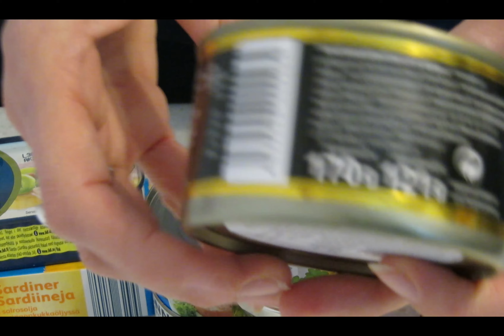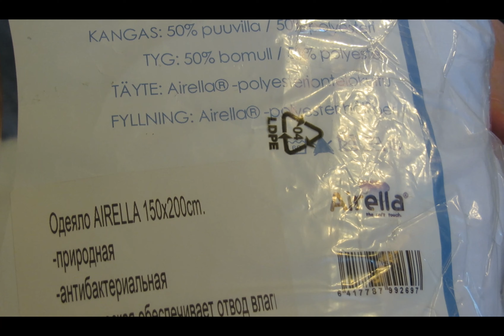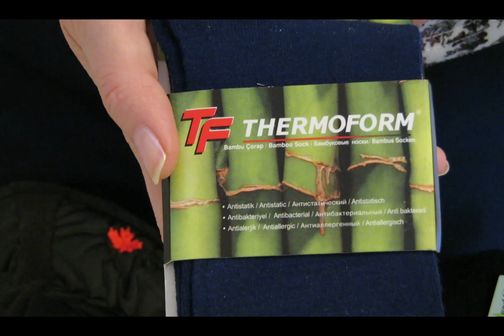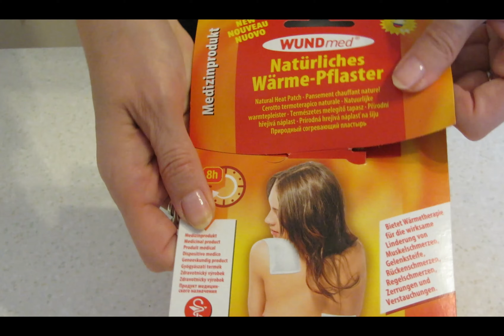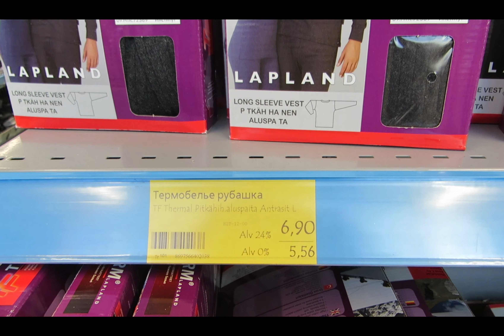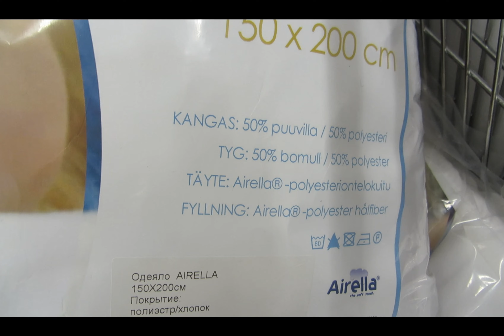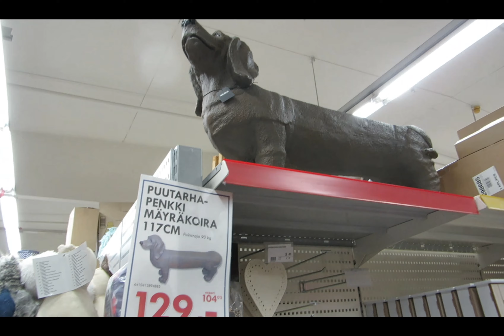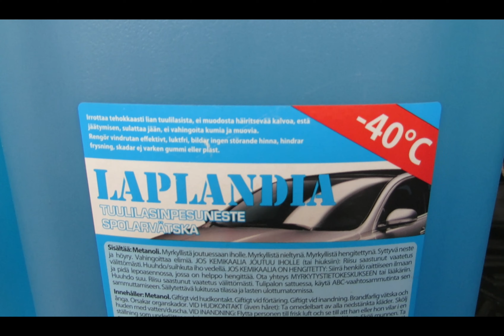Что можно купить на 100 евро в Финляндии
Скоро праздники? Ищите подарки и вкусняшки? Что мы купили на 100 евро в финских магазинах? Смотрите, может быть вам это понравится!